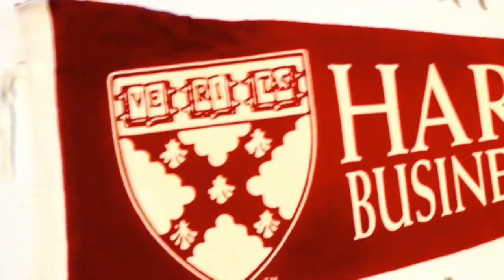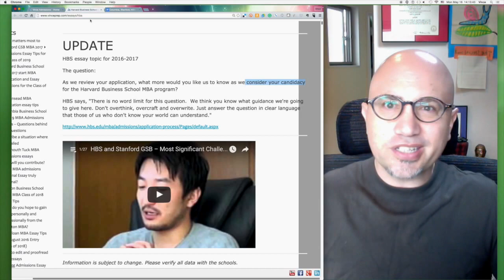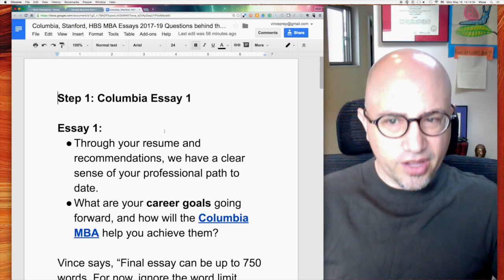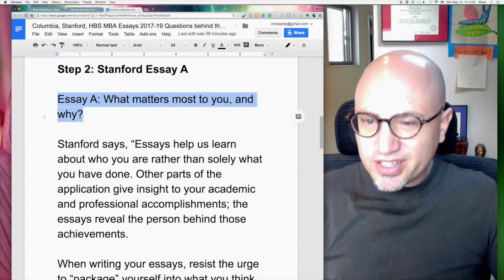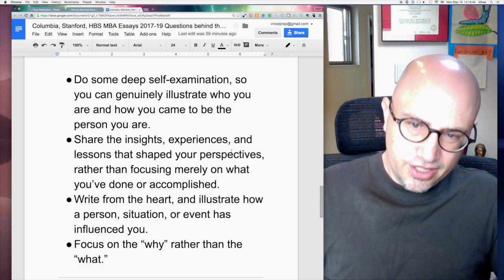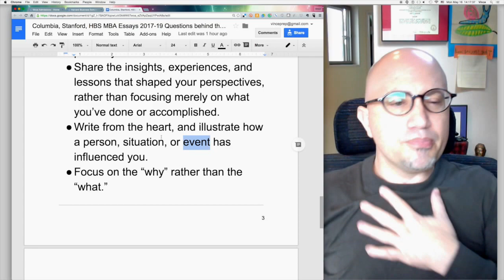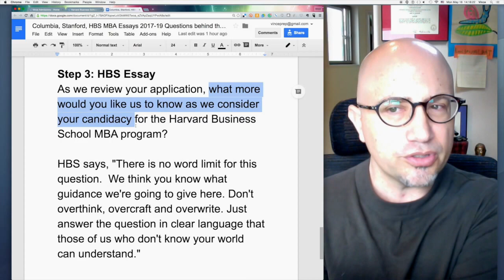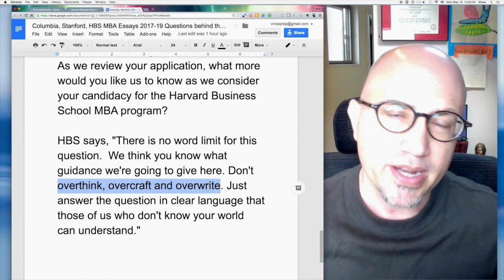HBS essay tips "What more would you like us to know as we consider your candidacy?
Please see ▸ HarvardHBS essay tips part ❷ of ❷ The question: "As we review your application, what more would you like us to know as we consider your candidacy for the Harvard Business School MBA program?" HBS says, "There is no word limit for this question. We think you know what guidance we're going to give here. Don't overthink, overcraft and overwrite. Just answer the question in clear language that those of us who don't know your world can understand."